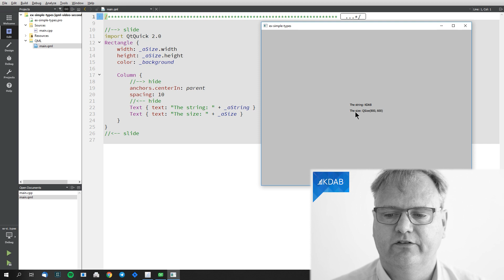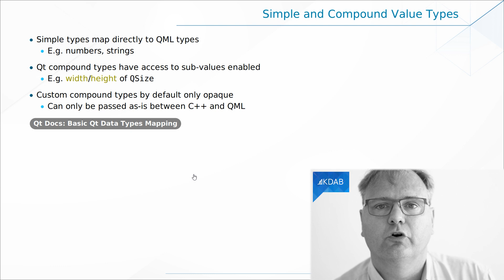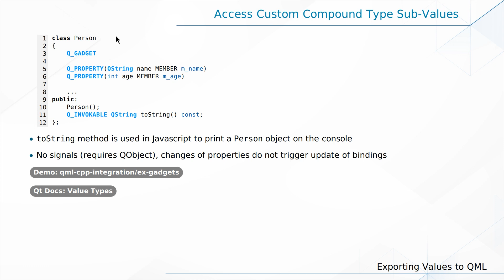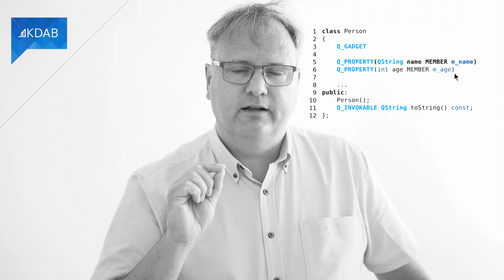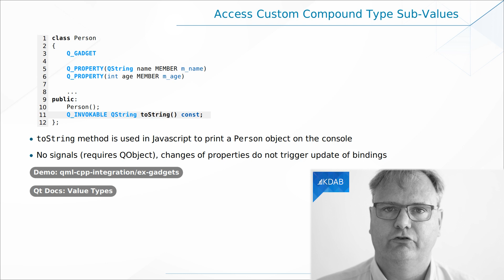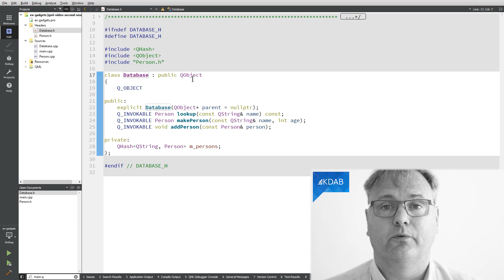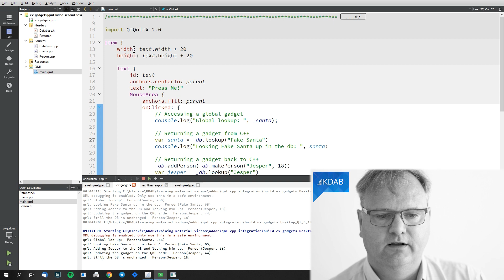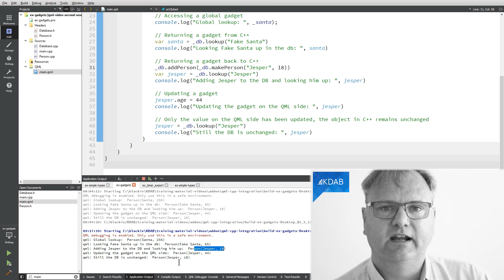Introduction to Qt/QML (Part 46) - Exporting Values from C++ to QML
Welcome to module number eight of our "Introduction to QML" video series. In this module we'll use the knowledge that we gained in module 7 (remember it? QObject, signals, slots, properties, variants) in order to make C++ and QML talk to each other. In this first video, we are going to show how we can export objects of value classes (numbers, strings, etc.) from C++ to QML.

About the host:
This video is presented by Jesper Pedersen, who started with Qt back when Qt was widgets only and the version was 1.44, which gives him 21 years of experience with Qt. Since 2000 he has taught almost 100 Qt classes, ranging from Qt Widgets to QML. Heck, Jesper even taught a few classes on QTopia Core — Trolltech's initial attempt at creating a phone stack. Today Jesper holds a fancy business title, but that doesn't prevent him from coding both in his job and in his spare time.